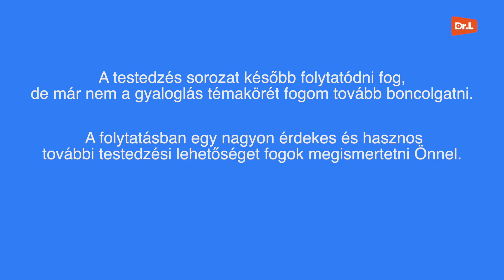Testedzés és étrend - Hippokratész nyomdokain haladva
Mi az idő előtti elöregedés és a test túl gyors elhasználódásának egyik legfontosabb oka?
Miért megy tönkre a sportolók teste? Mit tehetünk ellene?
A Testedzés sorozat - sok egyéb, itt közzé nem tett kisfilm kíséretében - elérhető a Dr. Lenkei Channel-en is.